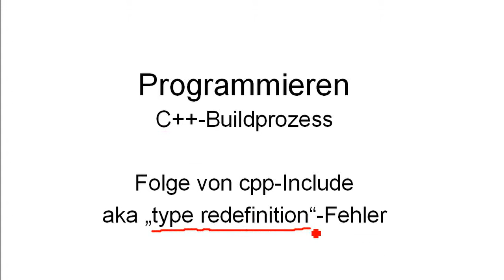Progn: C++ Buildprozess am Beispiel 1 basics